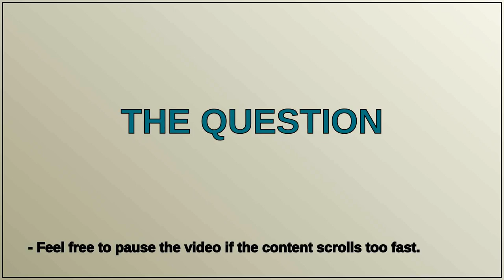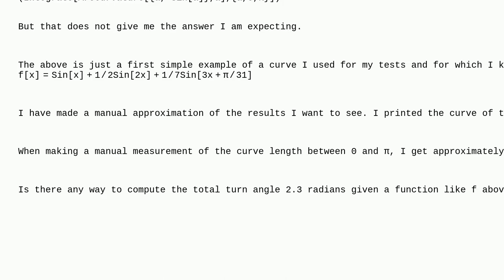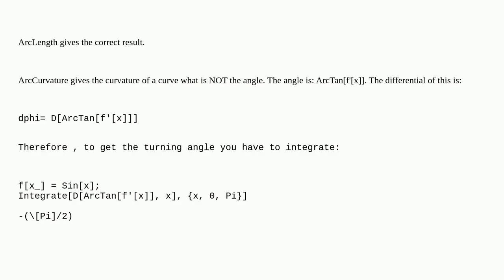Mathematica: How to use Mathematica functions ArcLength and ArcCurvature?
How to use Mathematica functions ArcLength and ArcCurvature?

A special thanks goes out to the community

  calculus-and-analysis